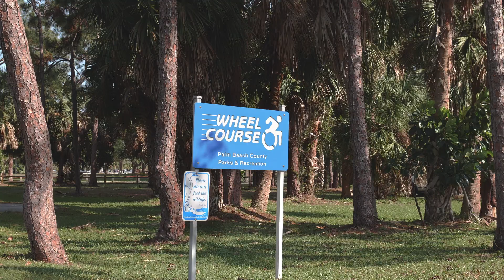Jackdrive Wheelchair Promo Video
Here is the Jackdrive lever wheelchair in action; a great substitute for a power assist for paraplegics and quad's.